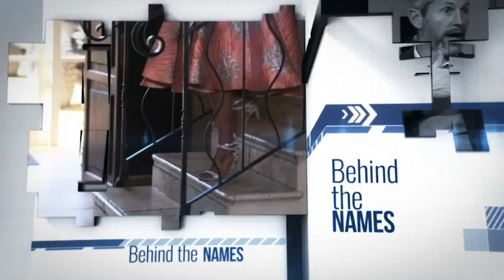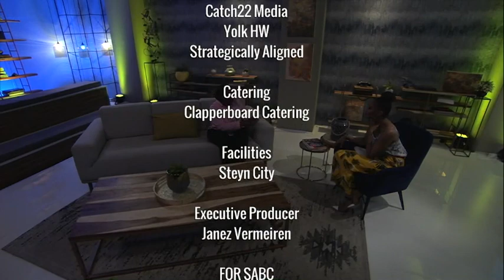Real Talk S4 E218 Family Business